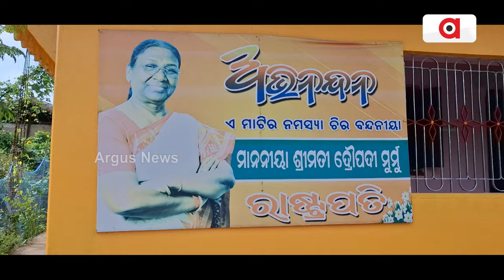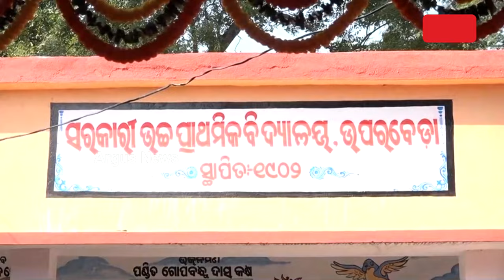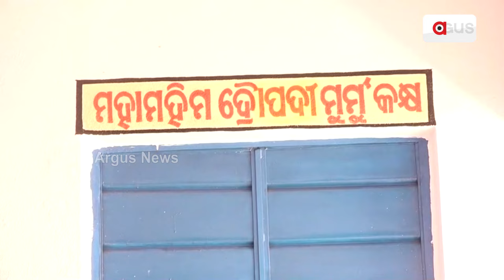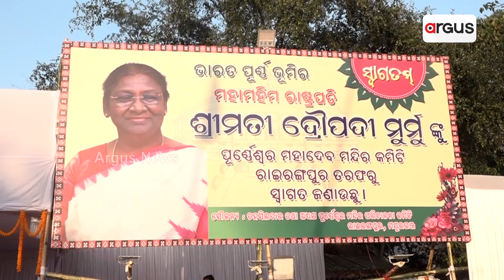ଦୁଇ ଦିନିଆ ମଯୂରଭଞ୍ଜ ଗସ୍ତରେ ରାଷ୍ଟ୍ରପତି || Droupadi Murmu || Mayurbhanj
ଦୁଇ ଦିନିଆ ମଯୂରଭଞ୍ଜ ଗସ୍ତରେ ରାଷ୍ଟ୍ରପତି । ଜନ୍ମମାଟି ଉପରବେଡା ଗାଁରେ ପହଞ୍ଚିବା ପରେ ଭବ୍ୟ ସ୍ବାଗତ କରାଯାଇଥିଲା । ପ୍ରୋଟୋକଲ୍ ଭାଙ୍ଗି ନାଚିଲେ ମହାମହିମ । କହିଲେ, ମାଟିର ବାସ୍ନା ମତେ ଡାକିଲା, ମୁଁ ଚାଲି ଆସିଲି । ପାଠ ପଢି କେବଳ ଚାକିରର ଲକ୍ଷ୍ୟ ନରଖନ୍ତୁ ଛାତ୍ରଛାତ୍ରୀ । ନିଜକୁ ଓ ଦୁନିଆକୁ ଜାଣିବାର ମାଧ୍ୟମ ପାଠ। ପରିବାରଲୋକଙ୍କ ସହିତ କିଛି ସମୟ ବିତାଇଥିଲେ ରାଷ୍ଟ୍ରପତି ।